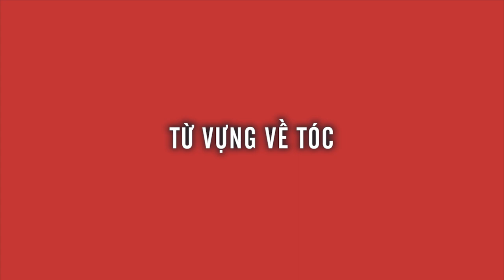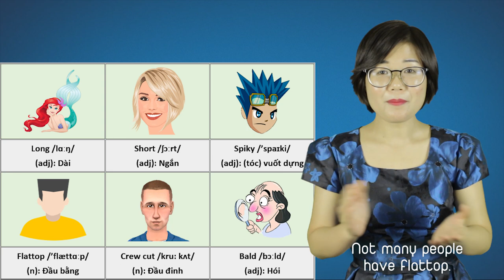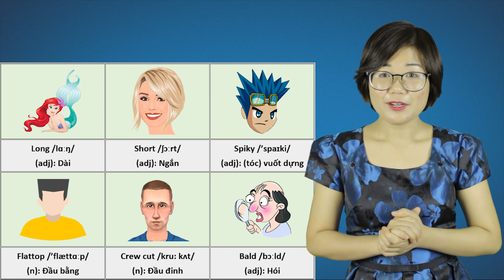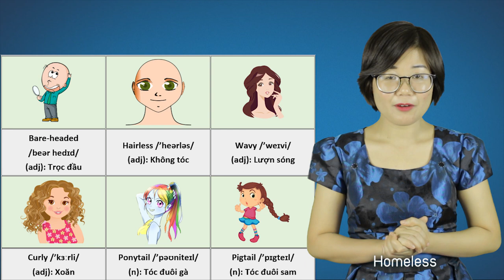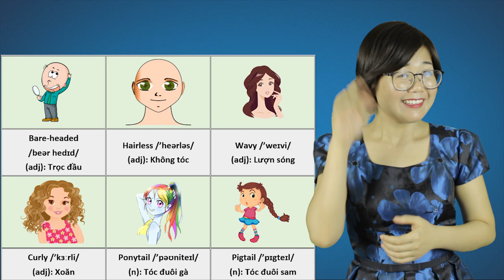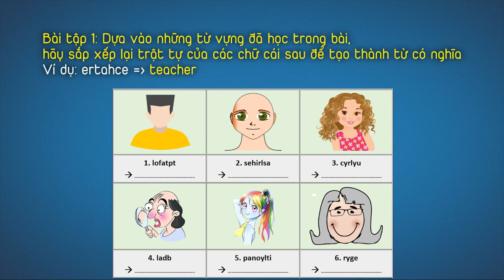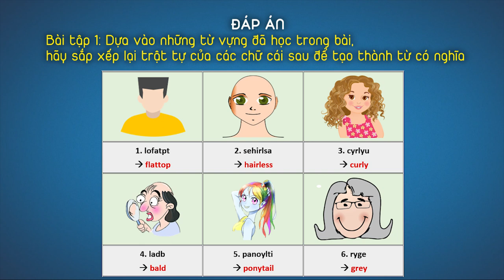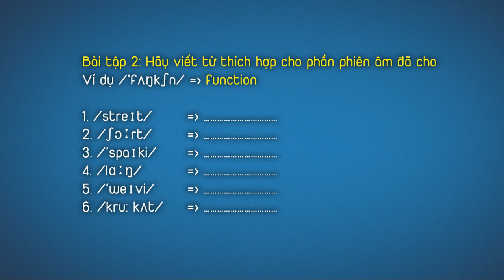KHÓA TỪ VỰNG 1 - Bài 15 - Từ vựng về tóc